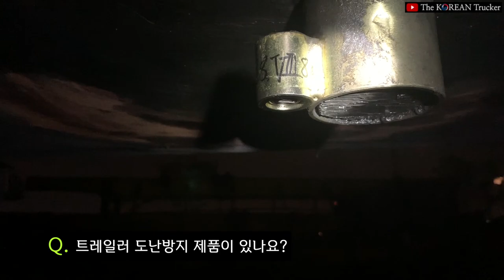[코리안트럭커] 비포장길 중량물에는 고상커플러(망짝)를 쓰는 이유(feat.트레일러 도난방지)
2:55 초보자가 보는 고상커플러(망짝)은?
3:59 고상커플러(망짝)를 쓰는 이유!!

‘구독’ 과 ‘좋아요’ 그리고 ‘공유’는 큰힘이 됩니다.